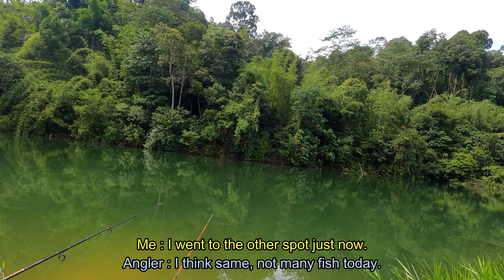DJI Mavic Air 2 | Go Pro HERO 8 | Beautiful Semenyih Dam | Empangan Semenyih | Selangor | Malaysia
Semenyih Dam is one of the Klang Valley major dams in Selangor, Malaysia. Built in 1985, the dam, with the lovely lake surrounded by green forested hills, provides one of the most breathtaking sights in the country. It also supplies a major portion of drinking water to the Klang Valley population.

The footage taken using DJI Mavic Air 2 with Active Tracking mode. Go Pro HERO 8 Black for ground footage. DJI Mavic Air 2 Active Tracking quite impressive. Do check out Active Tracking scene in timestamp below.

DJI Mavic Air 2 Active Tracking Scene 1 - 0:13
DJI Mavic Air 2 Active Tracking Scene 2 - 5:25